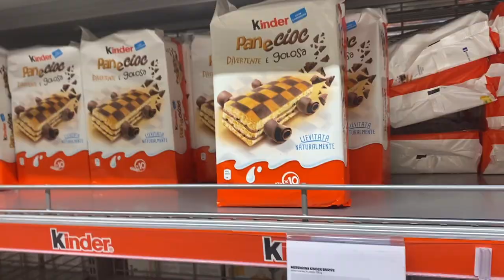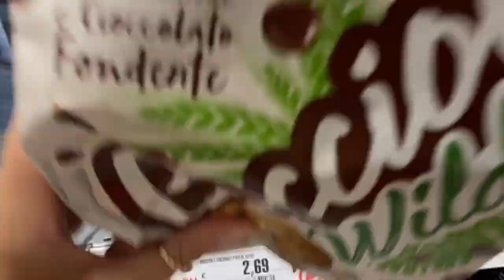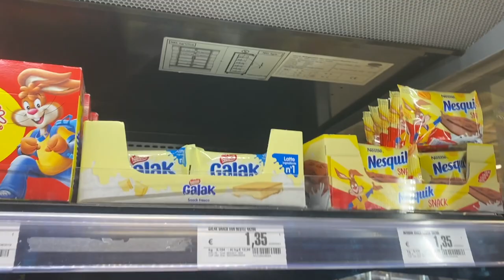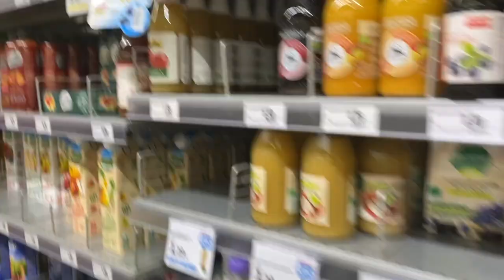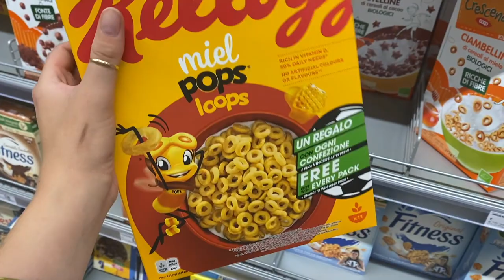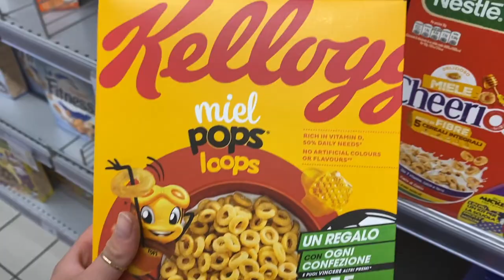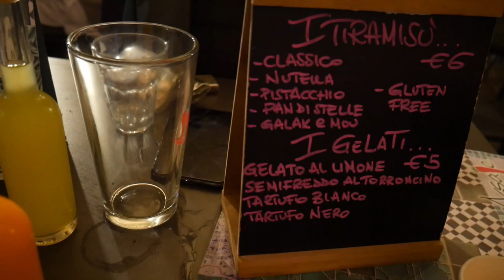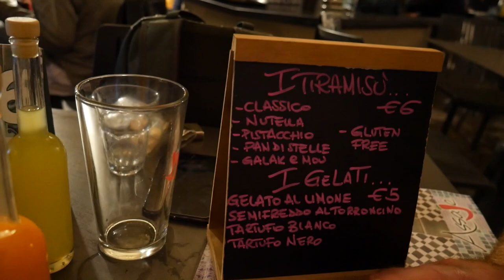STA KUPITI U ITALIJI???￼ // TRIESTE VLOG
KONACNO JEDAN VLOGSIC, ZNATE KOLIKO VOLIM VLOGOVE I DA SE MENE PITA (I DA IMAM STA ZANIMLJIVO ZA PODIJELITI)  SAMO BI NJIH SNIMALA...

U OVOJ EPIZODI VODIM VAS U TRST... GRAD KOJI MI JE OD DJETINSTVA VRLO DRAG POSTO SMO SVI MI IZ ISTRE JAKO CESTO ODLAZILI U SHOPPING TAMO A I DAN DANAS JE TA TRADICIJA OSTALA..

VODIM VAS U SHOPPING ...KRATKI VODIC STA JE NAJUKUSNIJE I NAJBOLJE DIREKTNO IZ TALIJANSKIH SUPERMARKETA;)